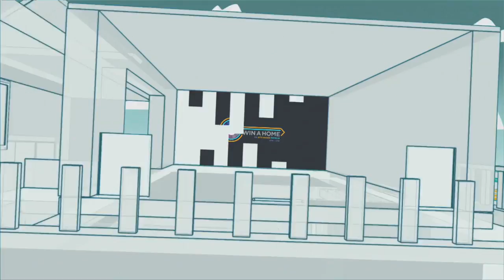Coming up on Win A Home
The fourth season of Win a Home, South Africa’s premier interior design reality TV competition hosted on SABC3’s Afternoon Express, has been a huge success, capturing the attention and adoration of fans across the country. With a luxury home up for grabs, the competition is sure to prove a life-changing experience for one lucky SABC3 viewer when the winner is announced live on television on Friday 10th November.
Watch Win A Home Fridays at 16:00 during Afternoon Express on SABC3.